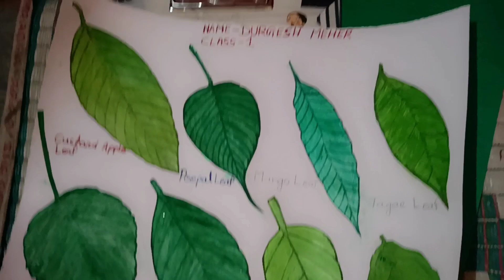ପୁରୀ ନୁ ଫିର୍ ଲେ ଏନ୍ତା ହେବା ବୋଲି କିଏ ଜାନିଥିଲା 😭 ନୂଆଁ ବରଷ ନୁ Start ହେଇଗଲା୤ ଇସବୁ@umadevsambalpurivlog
sambalpuri video, sambalpuri vlog parsantanu
sambalpuri vlog sambalpuri vlog
sambalpuri video
🙏🙏🙏🙏🙏thanks🙏🙏🙏🙏🙏